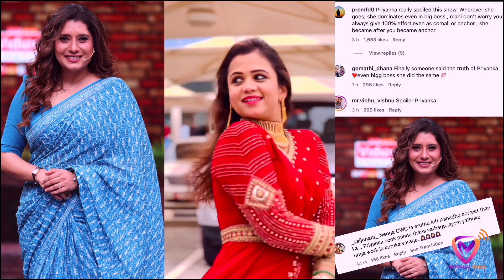Manimegalai Vs Priyanka deshpande | cook with comali show இருந்து விலக காரணம் என்ன? CWC | Viral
Anchor Manimegalai walks away from cook with comali show

Cinema News, Tamil Movie Review, Tamil Song Review, Movie trailer Review

Mugavai Voice, Story with KD, முகவை வாய்ஸ், Tamil movie Review
Sports News, Entertainment News,  Cinema News, Tamil News, Crime News, 5W News Youtube, JUSTICE FOR ALL youtube channel, justice for all, justice for all youtube channel